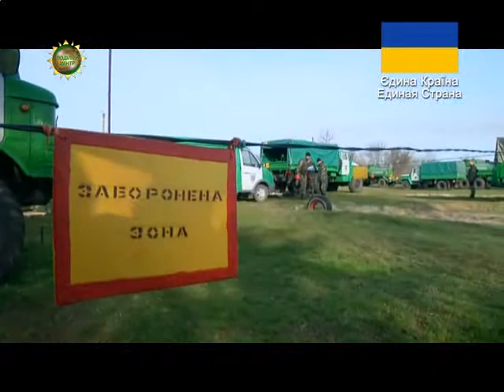ХОДТРК "Поділля-центр" Кордон частина I